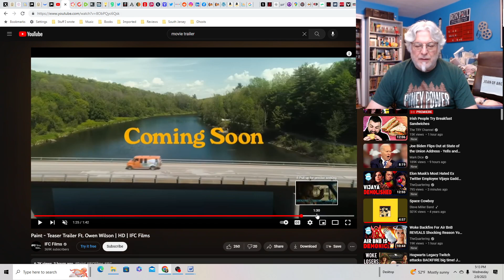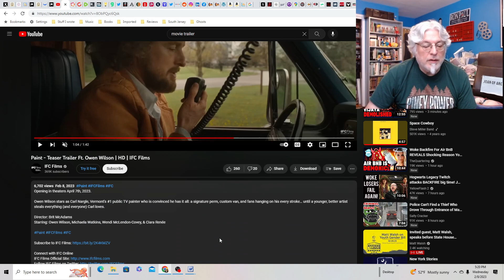A Screenwriter's Rant: Paint Trailer Reaction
A movie about a TV show painter that looks like Bob Ross but isn't. Looks quirky and sad.